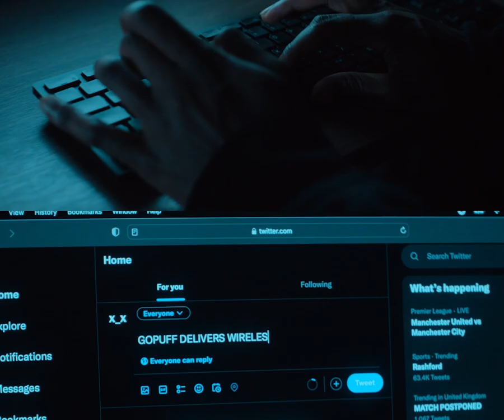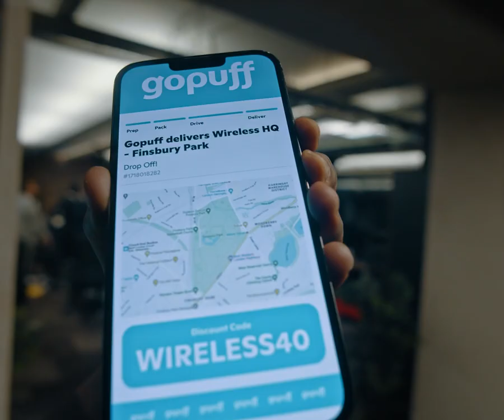Nella Rose, Yung Filly, Darkest Man and Henrie leak Gopuff delivers Wireless 2023 Lineup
Tickets are now on sale on our website! Three Presale out now. General sale 27th January 🔥